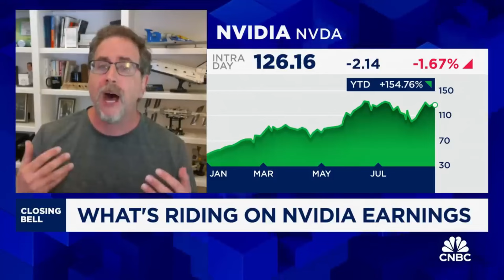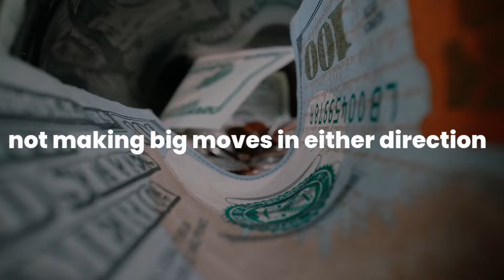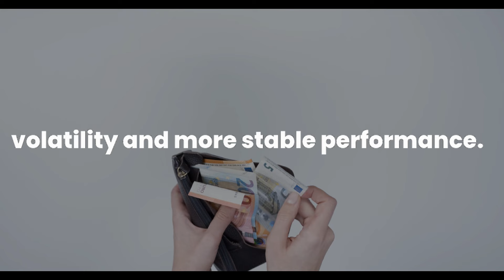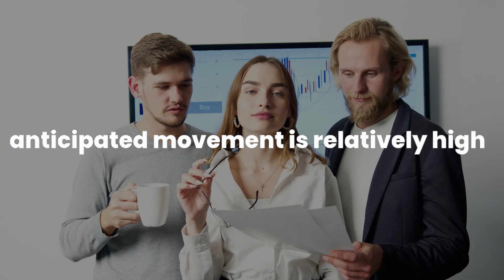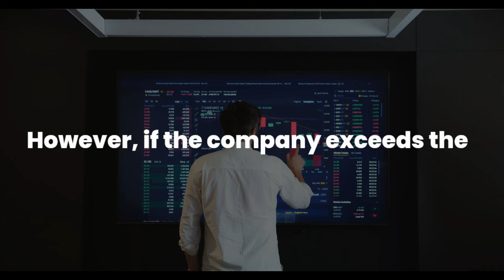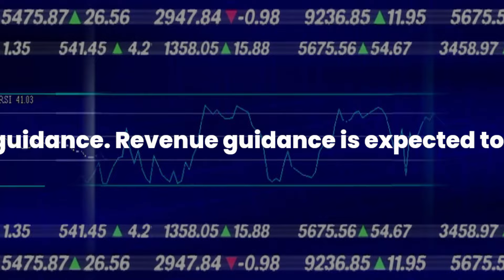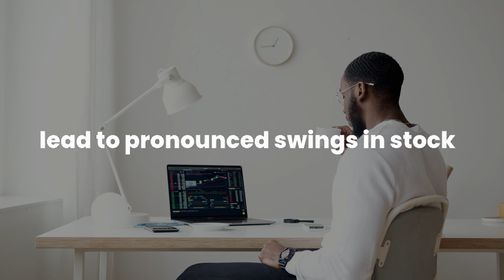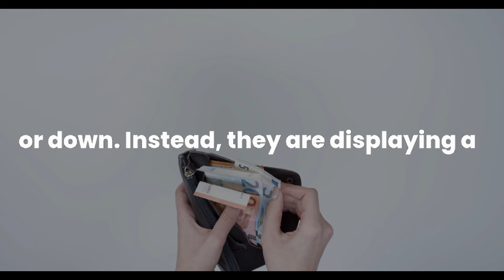Nvidia Will Rise 7% Tomorrow Said By Josh Brown | NVDA Stock Prediction